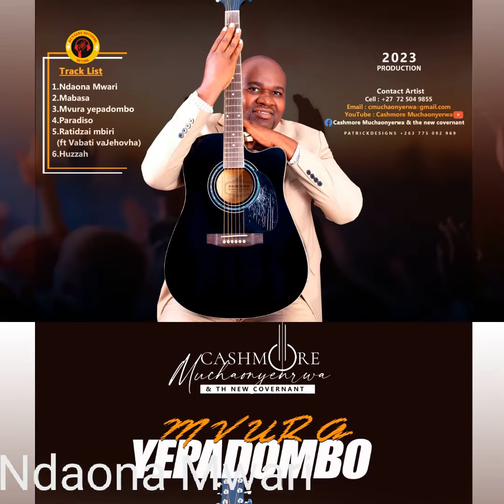Ndaona Mwari by Cashmore Muchaonyerwa 2023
Ndaona Mwari by Cashmore Muchaonyerwa from Album Mvura YepaDombo